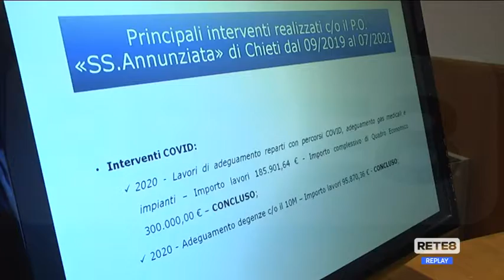Policlinico Chieti - Presentato il nuovo progetto